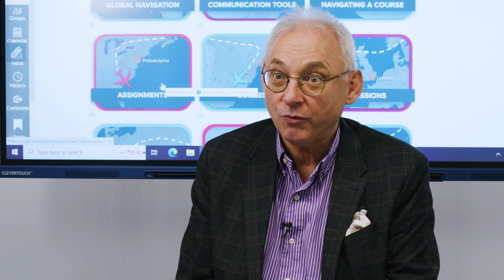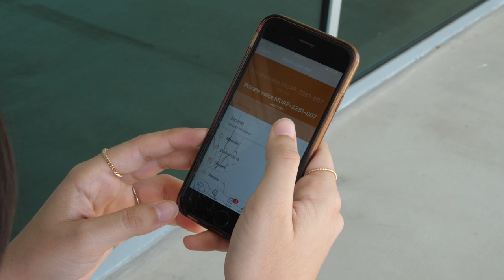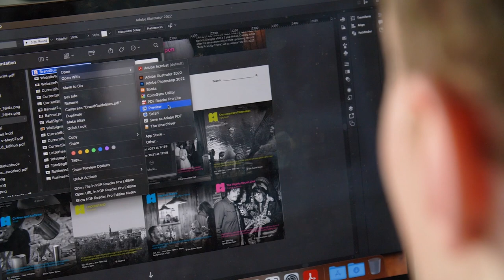Canvas at City of Glasgow College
Information about Canvas, our VLE, for students.